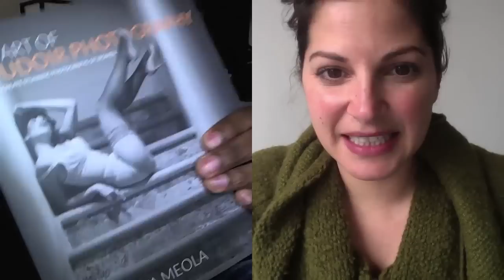Boudoir Photography with Christa Meola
New York City based boudoir photographer Christa Meola talks about her new book, her beginnings as a photographer, and her path to success!